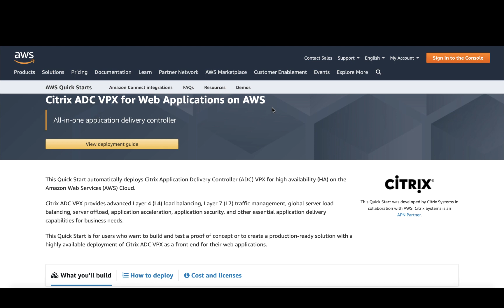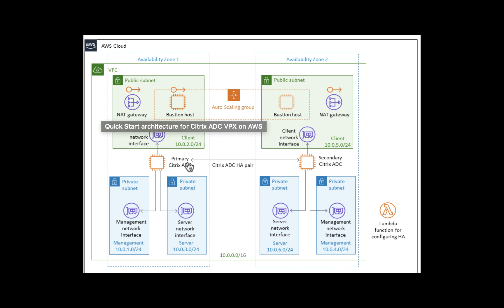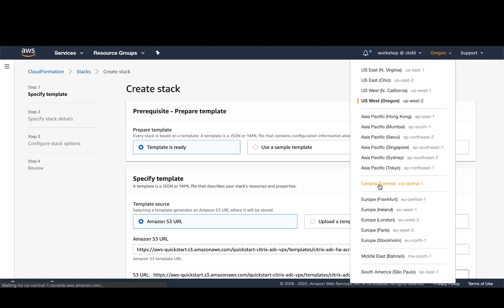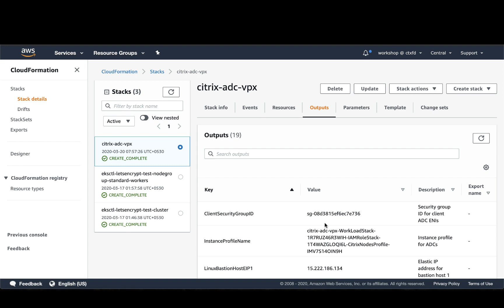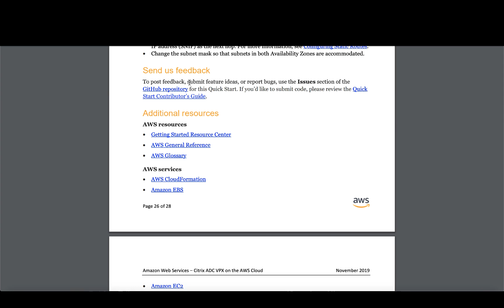AWS QuickStart for Citrix ADC: Simple and Speedy deployment of Citrix ADC VPX for web applications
Deployment of Citrix ADC VPX for web applications using AWS QuickStart ensures top notch security and high availability for applications with minimal time and effort. This demo is for admins who want to build and test a proof of concept or create a production-ready solution with a highly available deployment of Citrix ADC VPX as a front-end to their web applications running in AWS.